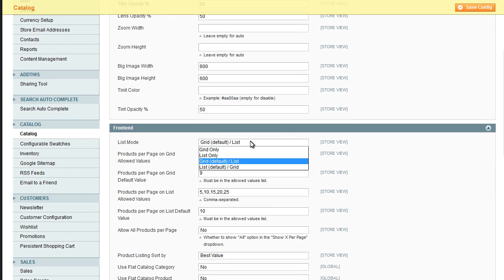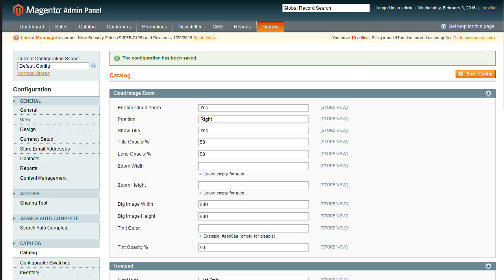Magento. How To Configure A Product Listing Layout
This video tutorial is going to show you how to configure a product listing layout in Magento templates.